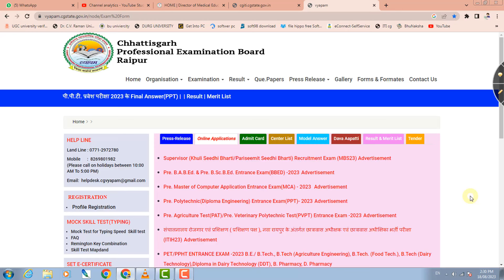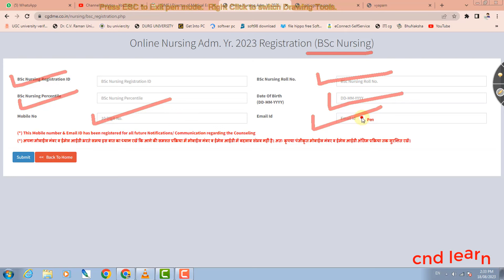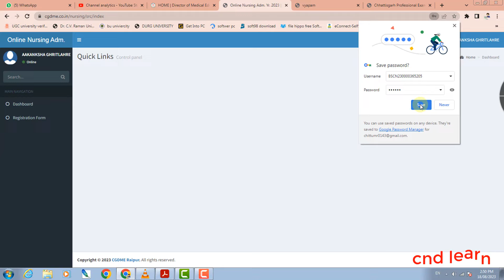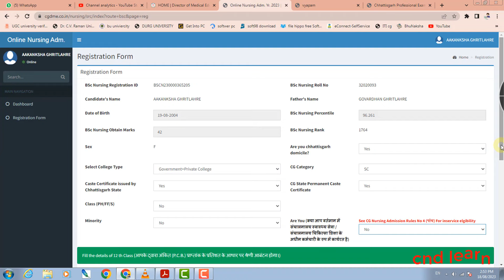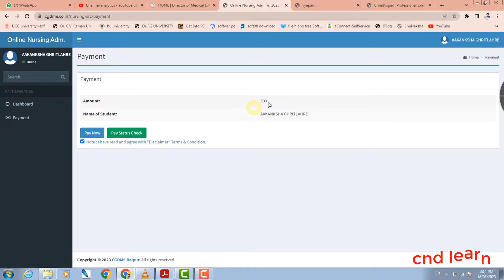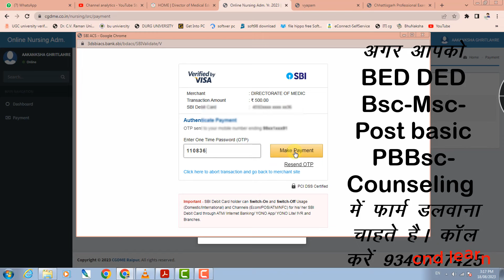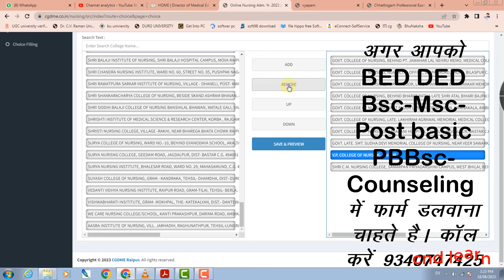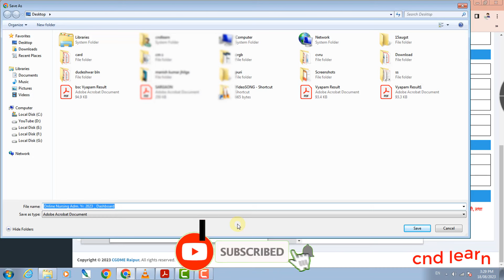Bsc Nursing Counseling 2023 | Bsc Nursing प्रवेश 2023 | Msc PBBsc Post Basic Nursing Counseling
BSC Nursing Counselling 2023 bsc Nursing प्रवेश

cg bsc nursing cut off
cg bsc nursing cut off 2023
up bsc nursing 2023 counselling me college konse bhare
up bsc nursing 2023 college list kha le dekhe
bsc nursing
bsc nursing merit list 2023